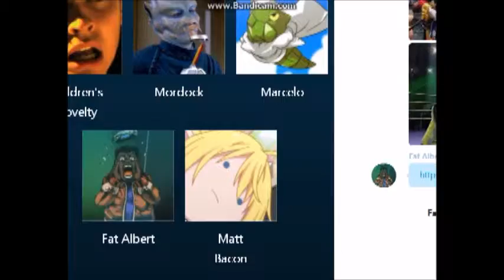Seven-Year-Old Mike is an Abusive Father and Marcelo Discusses Smash Bros. DLC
This was over the span of like an hour.